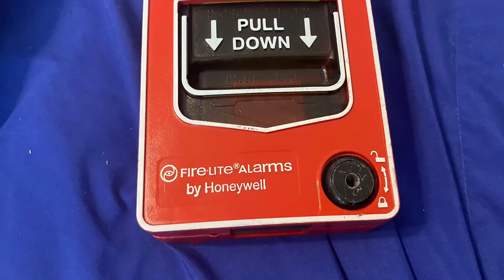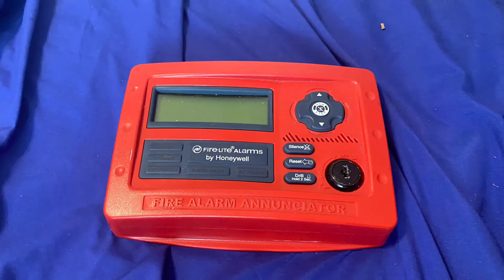My fire alarm collection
L